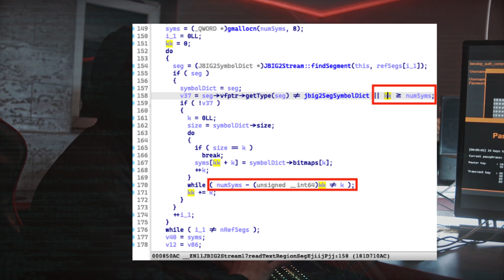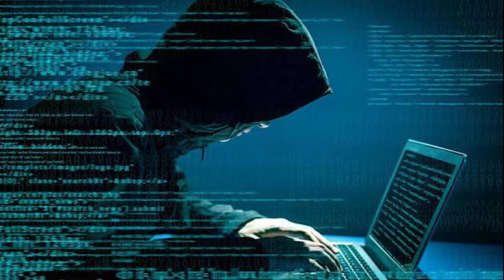BUKTI iPHONE tidak LEBIH AMAN DARIPADA hape ANDROID!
Pengguna iPhone kiranya juga perlu waspada. Beberapa saat lalu, Apple sendiri, mengumumkan ada celah keamanan (atau bug) pada layanan pembuat aplikasi berbasis web (WebKit) yang kini sudah ditambal melalui pembaruan iOS.
Kini, peneliti keamanan mengungkap lebih lanjut kerentanan yang ada di sistem operasi iOS dan macOS. Peretas ternyata bisa mengeksploitasinya dan mencuri data sensitif pengguna.

Menurut temuan Trellix Advanced Research Centre, celah keamanan baru di iPhone dan Mac memungkinkan aplikasi berbahaya mengelabui lapisan keamanan (sandbox) milik Apple. Informasi pribadi yang bisa dicuri antara lain pesan singkat, data lokasi, rekam jejak panggilan, serta foto.

Riset terbaru Trellix menyusul penelitian yang sebelumnya digelar Google dan Citizen Lab pada 2021 lalu. Kala itu, ditemukan tool bernama 'ForcedEntry' yang dimanfaatkan tim software mata-mata (spyware) asal Israel, NSO Group.

Spyware itu diam-diam meretas iPhone milik pegawai pemerintahan. Menanggulangi hal ini, Apple memperkuat sistem keamanannya dengan menambahkan kode mitigasi baru.

Sayangnya, temuan terbaru Trellix menyebut kode mitigasi Apple itu tak cukup tangguh menahan serangan siber yang sama, dikutip dari TechCrunch, Kamis (23/2/2023).

Sejauh ini, belum ada bukti bahwa kerentanan Apple sudah disusupi peretas. Namun, Trellix menekankan bahwa isu ini menunjukkan software Apple tak lebih aman dari sistem operasi lain.

Kerentanan yang ditemukan tim kami pekan ini benar-benar meruntuhkan model keamanan Apple," kata Doug McKee, direktur Vulnerability Reasearch di Trellix.